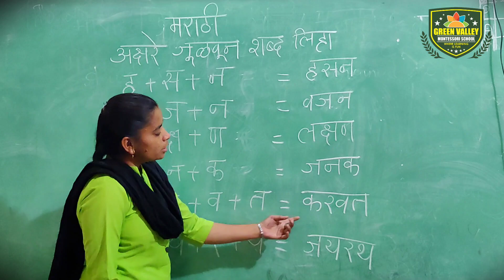अक्षरे जुळवून शब्द लिहा